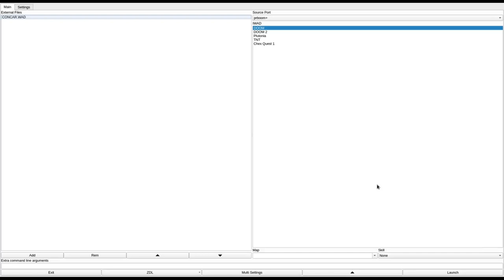DOOM 1 - CONCAR.WAD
called "ENTER IF YOU DARE" in the /idgames FTP.
created by Simon Manton on May 16th, 1996.
from the .txt file included with the WAD:
"This level is based on the old town part Breton town of Concarnau. The old town is on an island in the river estuary. It is a very large level and is very slow. It is difficult, as finding good weaponry is not easy, and monsters come from all angles."